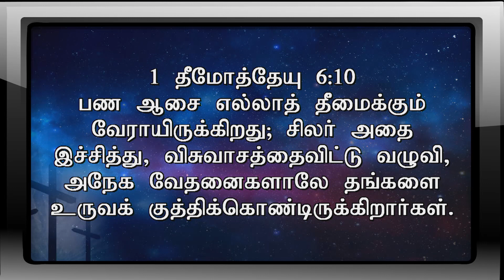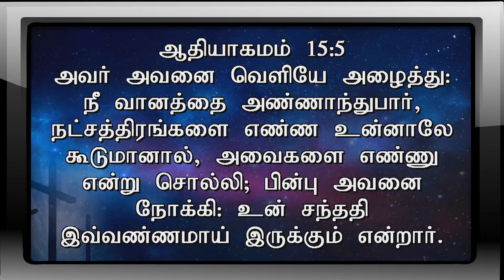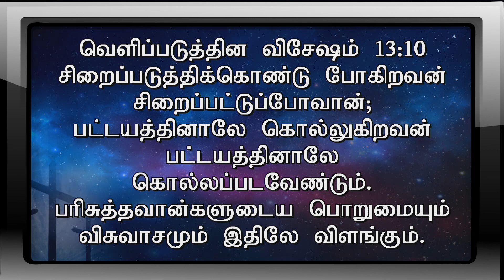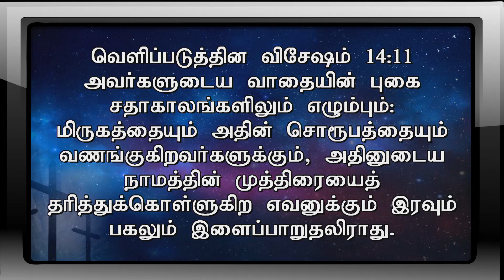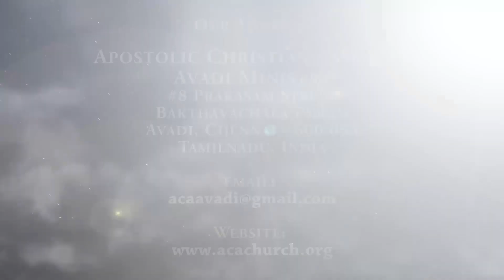Tamil Christian Bible Study - The Book Of Hebrews | Pas. A Thomasraj | 05 July 2018